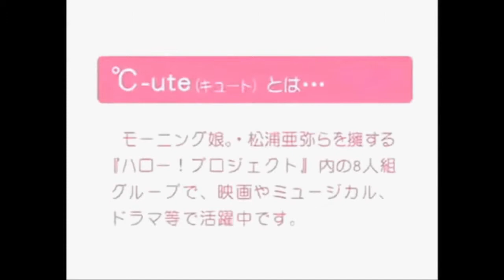Densetsu no Stafy 4(DS)(J) - CM-PV(Take 1)(03-12-19)